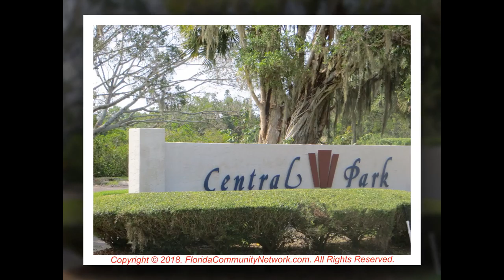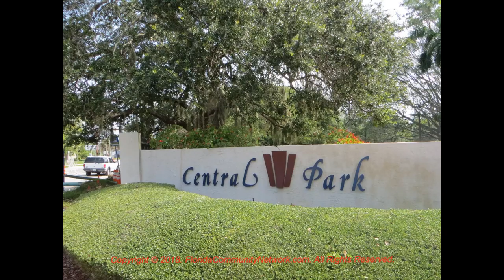Central Park Condo | Sarasota Florida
for more information about Central Park Condo Sarasota Florida